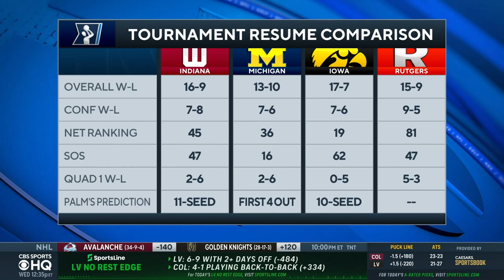College Basketball Analyst on Rutgers' NCAA Tournament Chances | CBS Sports HQ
Matt Norlander joins CBS Sports HQ to break down Rutgers NET ranking and why they aren’t a tournament lock.